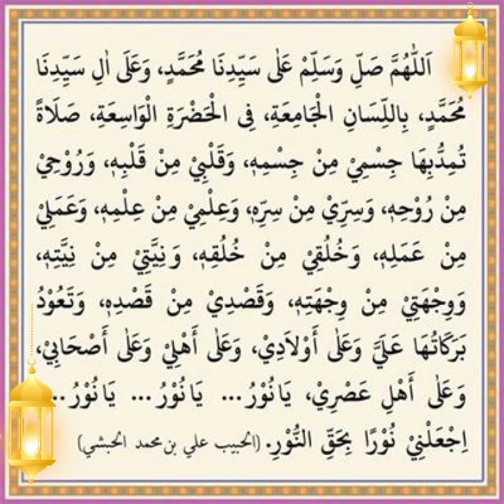Sholawat Karya Habib Ali Bin Muhammad Al Habsyi Pengarang Maulid Simtudduror